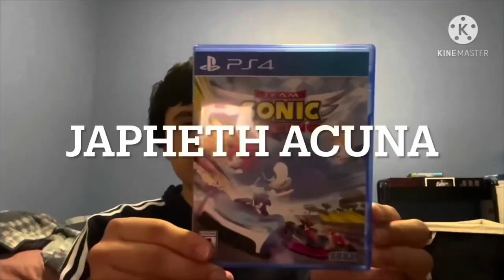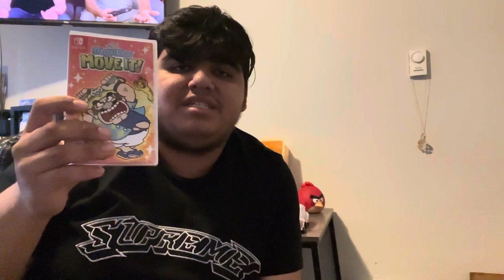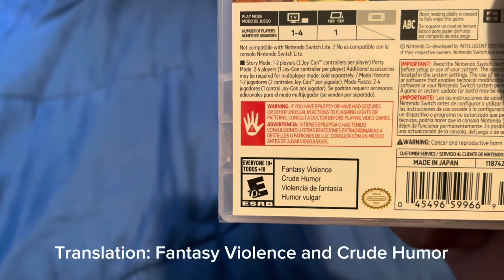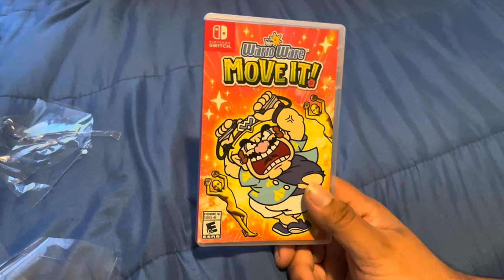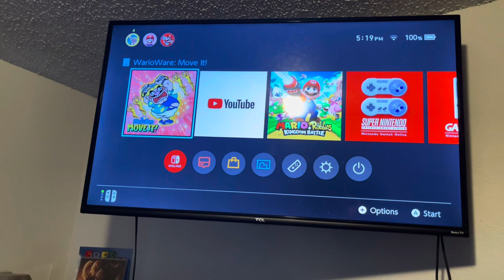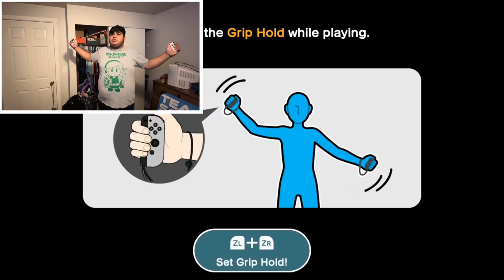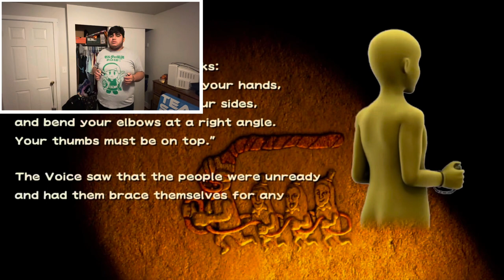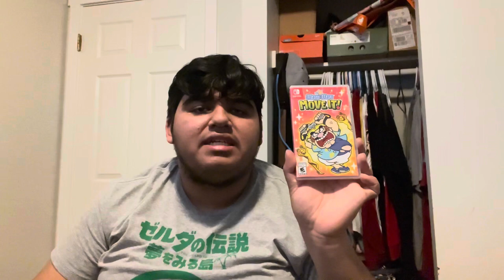SMS_sms Unboxing+ Gameplay: WarioWare: Move It!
I tried finding a physical copy of WarioWare: Move It! at Walmart, but couldn’t find it, so I resorted to a retro video game store, I also showed a bit of how I play WarioWare: Move It!